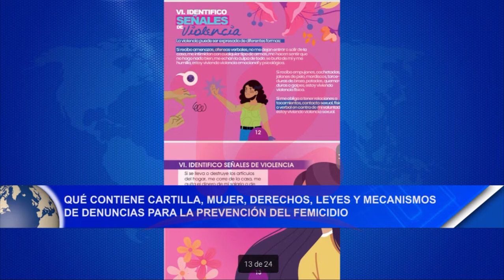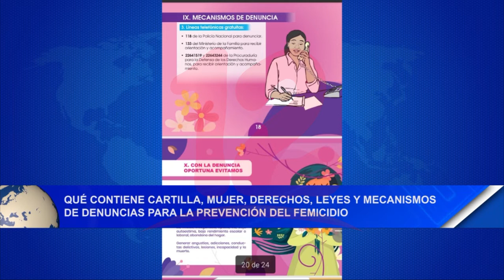¿Qué contiene la cartilla para la prevención de femicidios?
Noticias12Nicaragua Diputado Carlos Emilio López dio a conocer que es importante que las mujeres conozcan que contiene la cartilla, mujer, derechos, leyes y mecanismos de denuncias para la prevención del femicidio.